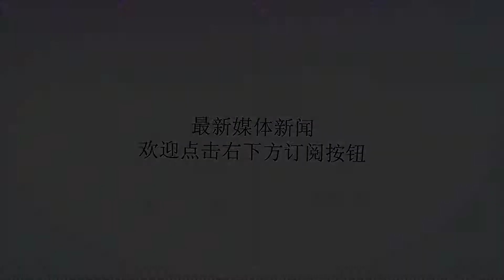伊朗男篮队长：我在CBA赚了大钱 伊朗球员可去中国拿百万年薪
谢谢！在参加完亚运会男篮决赛后，伊朗队队长巴赫拉米就回到了德黑兰，并来到“梅赫尔通讯社”接受专访。在复盘与中国男篮的决赛时，巴赫拉米仍感慨于对手的强大。对于他和伊朗篮协之间的矛盾，他也做出了解释。在他看来：伊朗球员的待遇实在是太低了，如果这批球员可以去CBA闯荡的话，那年薪不会少于100万美元。巴赫拉米现年35岁的巴赫拉米，是伊朗“黄金一代”的成员。因为无法就待遇达成一致，巴赫拉米曾长期被国家队排除在外，直到本届亚运会开始前，他才与篮协重修旧好，并穿上国家队的战袍。在巴赫拉米以及哈达迪的率领下，伊朗男篮杀进了决赛，可最终以12分的差距，痛失亚运会金牌。在接受“梅赫尔通讯社”采访时，巴赫拉米又复盘了亚运会决赛，并表达了对中国男篮的欣赏，“我们未能成为英雄，因为中国男篮的表现要更加出色。他们的战术很有针对性，并且坚决贯彻到底。前2节，我们一度领先16分，但在最后，我们却输了12分。他们打得更好，尤其是最后1节。”巴赫拉米征战亚运会从巴赫拉米的角度来看，伊朗男篮的战术，其实并不比中国男篮差，但在一些关键节点，球队还欠缺足够的应变能力，“我们的战术其实真的不差，但我们只打了2节好球。很显然，我们没有做好充分的准备，从另一方面来说，我们也缺少足够的手段，来维持场上优势。毫无疑问，我们拥有很好的球员，我们的任何一位球员，都可以在其他国家队立足。但当我们面对中国男篮时，却缺少理想的比赛计划以及团队协作能力。在这样的情况下，你根本无法战胜中国男篮。”巴赫拉米其实在前往印度尼西亚之前，巴赫拉米就与伊朗篮协打了一次“口水战”。按照巴赫拉米的说法：篮协至今都没有结清他的酬劳，而篮协则再三强调：他们已经给巴赫拉米付了钱。对此，巴赫拉米予以公开否认，“不，我还没有拿到拖欠的工资”，在这位传奇球星看来：伊朗现在的篮球环境，甚至还不如以前，“那时，我们国家的经济条件更好，待遇也更丰厚。在这次的采访中，我说了不少丧气话，我不是有意为之，而事实就是如此。当年，我曾收到过一份三年的合约，但我没有接受，因为我知道，我配得上更好的待遇，可以和更好的球队签约。可现在呢？连国家队的球员都得不到钱。唯有当你满足这些条件时，球员才会更有动力和希望，如果伊朗男篮的球员去中国打球，那他们的待遇不会低于100万美元。像日本男篮的球员，可以拿到50到60万美元，韩国男篮的球员可以拿到60到70万美元，卡塔尔球员的待遇就比较低，差不多20到25万美元，而我们伊朗球员的情况，就和卡塔尔差不多。”在很多人看来，巴赫拉米根本就不用为钱发愁，因为他已经得到了很多人梦寐以求的生活。对此，他本人也并不否认，“从17、18岁起，我就为伊朗国家队效力，到20岁左右时，我就已经有了很好的待遇。在这之后，我还去了中国，我在CBA赚了不少钱。我可以像所谓的成功人士那样，去过那种非常舒适的生活。”接下来，伊朗男篮将出战2场世界杯预选赛，如果无法就薪资达成一致，他可能不会再回来，“如果是5年前，我会非常确定地告诉你，我还会为国家队效力。但现在，我得考虑很多的事情。甚至到目前为止，我都没有考虑征战世预赛。”巴赫拉米在国家队